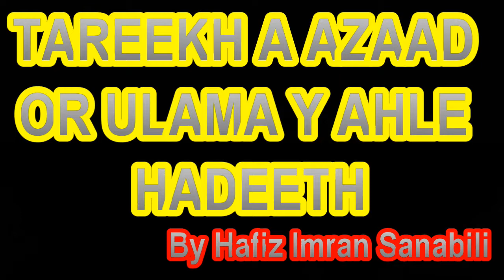tahreeq e azadi me Ulama e ahle Hadees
Learn tahreeq e azadi me Ulama e ahle Hadees